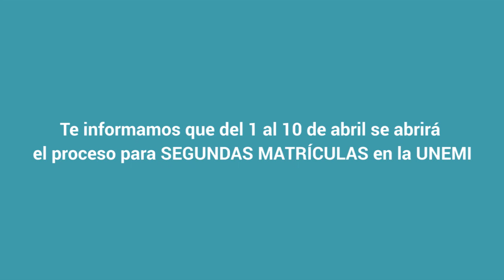Tutorial segunda matrícula